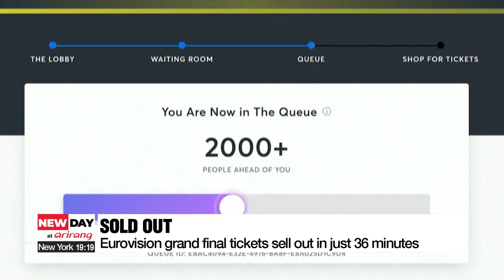Eurovision grand final tickets sell out in just 36 minutes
유로비전 티켓 36분 만에 매진

Meanwhile in Europe tickets for this year's Eurovision song contest grand final were in demand, selling out in just over 30 minutes.
Six thousand lucky audience members took just 36 minutes to snap up tickets for the final on May 13th.
The 67th edition of the competition also saw 48 thousand tickets for the six semi-final dress rehearsals and two semi-finals sell out in around 90 minutes.
Ukraine was meant to host this year's competition but due to the war the Eurovision will instead be hosted in Liverpool.
The UK government has promised that 3-thousand tickets will be set aside for Ukrainians living in the UK.

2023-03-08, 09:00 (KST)